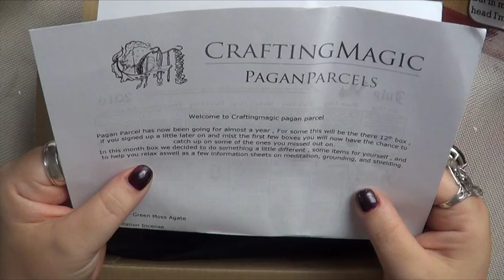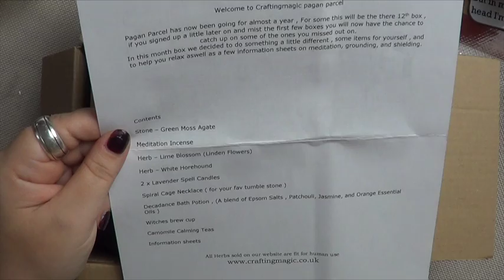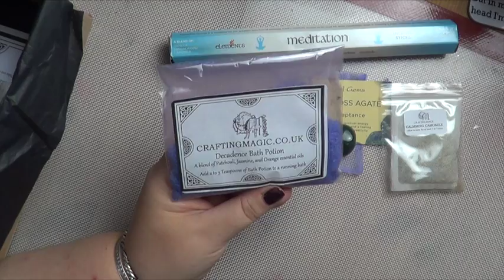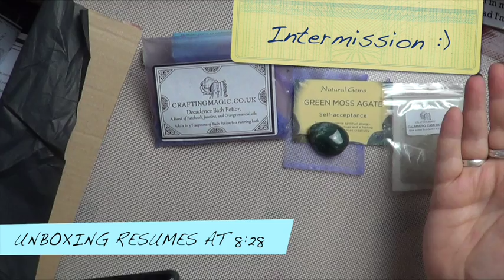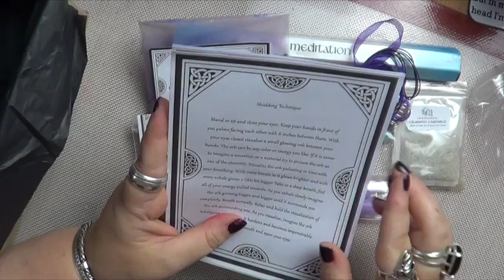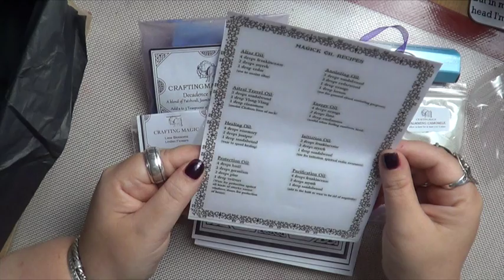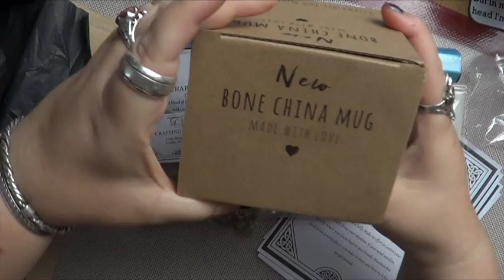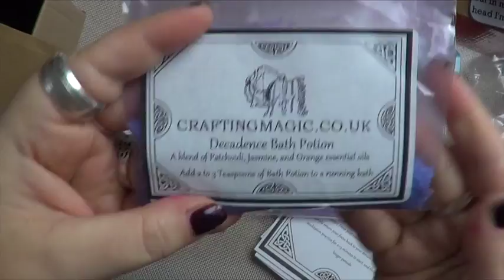PaganParcel from Crafting Magic, July 2016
Here's the Unboxing of my Twelfth Pagan Parcel from Crafting Magic, with the theme for July. EXPAND this box for more info & links!

IN THIS VIDEO:
Additional Materials/Products/People etc mentioned in this video